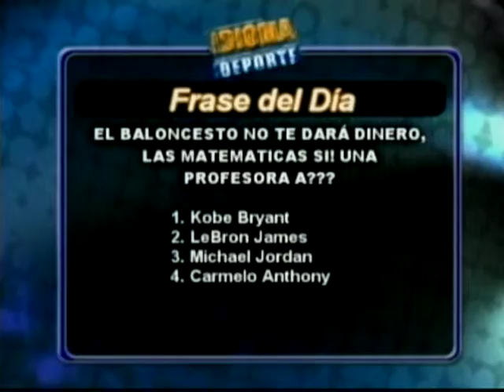IDIOMA DEPORTE - 29-02-12 - NEGRO 02